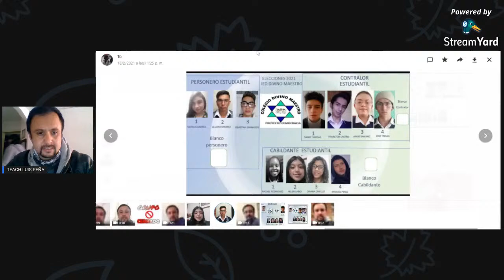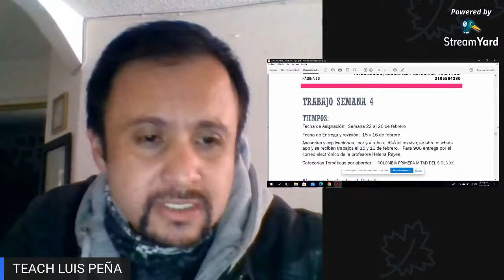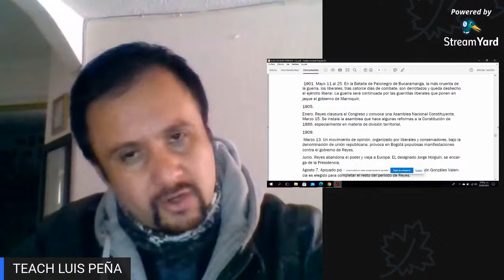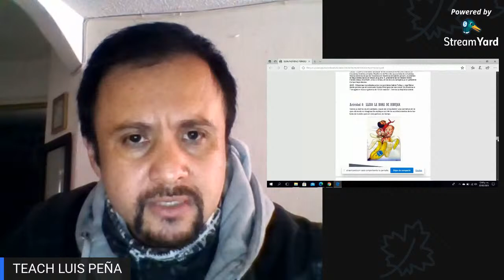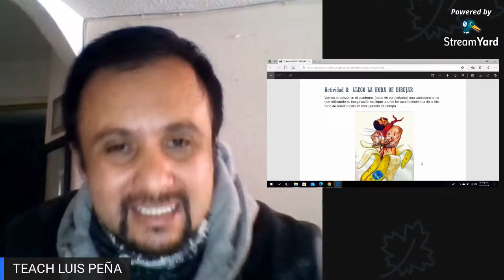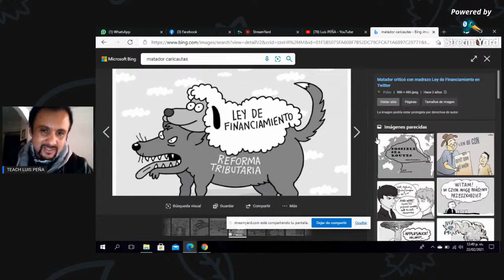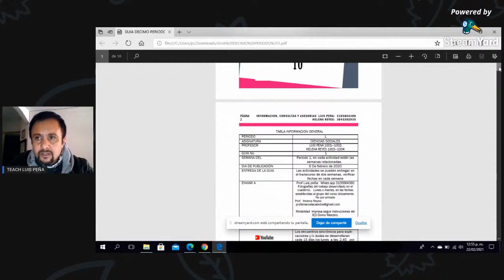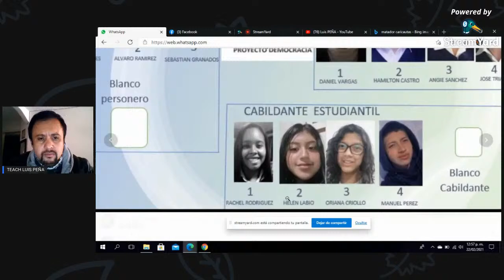CLASE SEMANA 22 AL 26 DE FEBRERO